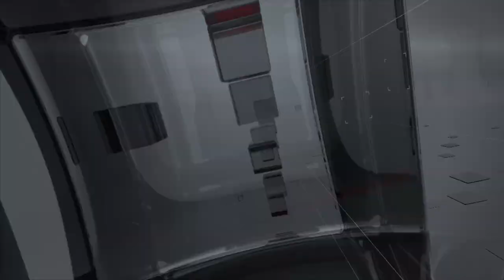DENTRO IL CONSIGLIO - PT. 31 3 Agosto 2024